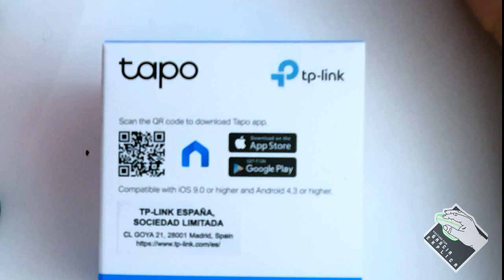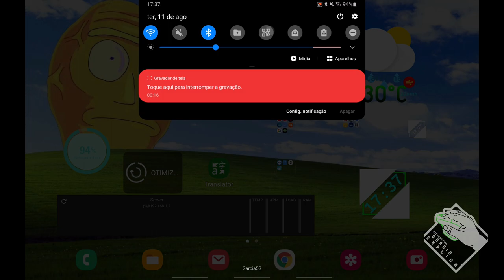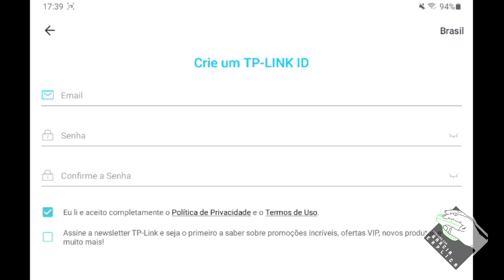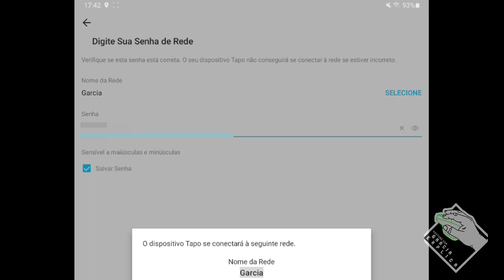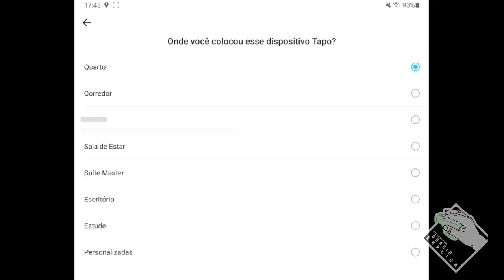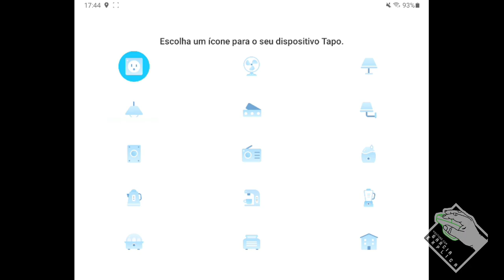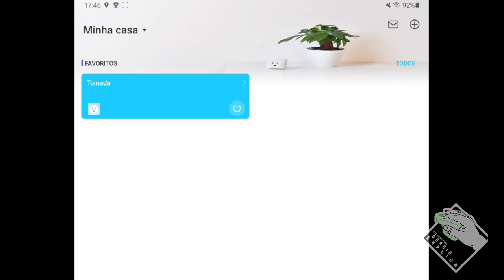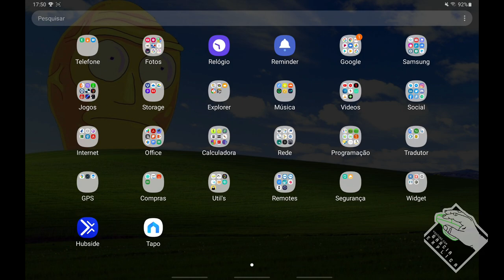Configurar TPLink TAPO P100 - Tomada inteligente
Neste vídeo demonstro como configurar a tomada inteligenda da TPlink, de modelo TAPO P100, bem como usa-la com um Smartphone Android.

Segue Link's

CREDITOS:
Para mais info sobre créditos as músicas: